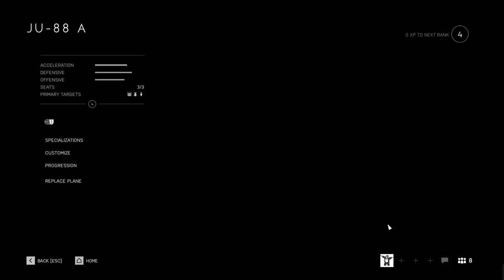Battlefield 5 - New Overture Cosmetics!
With the release of the first chapter, Overture, comes new cosmetics! I definitely think the Pit Crew helmet and the German face mask are my favorites